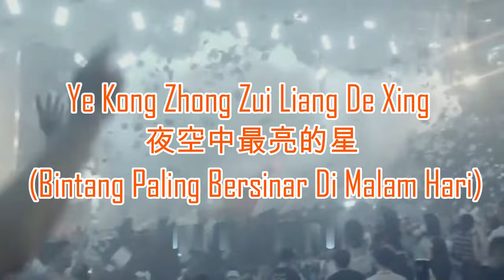Ye Kong Zhong Zui Liang De Xing - 夜空中最亮的星 (Electro Manyao) By Dj Brian Bie